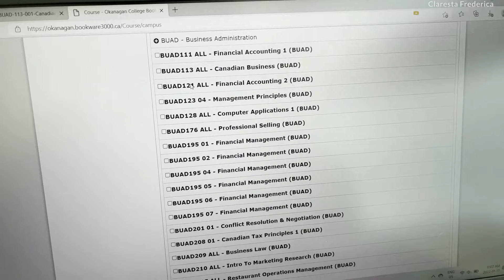SEHARIAN BARENG AKU KE KAMPUS | EDISI WINTER 2022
Hello!

Di video kali ini aku akan share ke kalian keseruan aku di Kelowna, BC Canada.